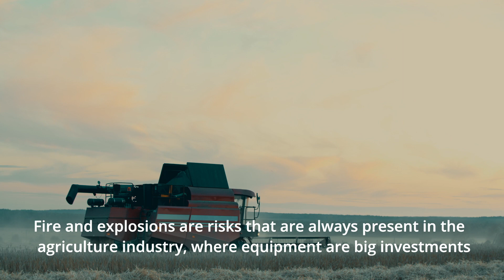Fire Suppression for Agricultural Machines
A fire in an agricultural machine such as a harvester can have devastating consequences. A fire suppression system from Fogmaker is a comparatively small investment that makes a world of difference. Read more, download our brochures, and find one of partners near you on our